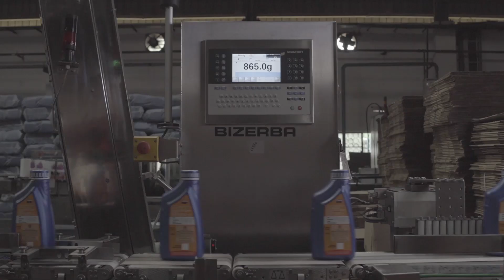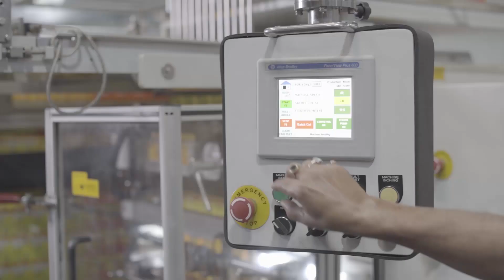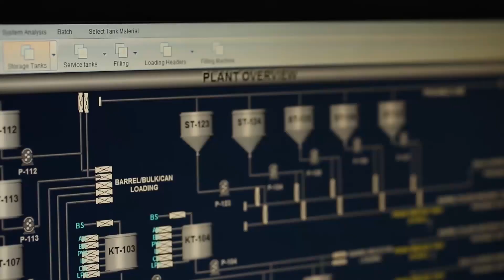IndianOil LBP Kolkata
Driven by the inspiring vision of our Hon’ble PM for an energy secured, Aatmanirbhar Bharat, IndianOil’s Lube Blending Plant at Kolkata is a reflection of our unwavering commitment to India’s economic resurgence.